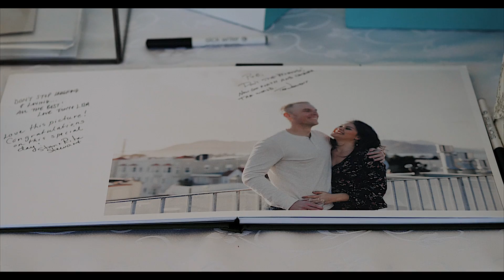Pat + Erin - Love is simple for them, they just get one another and fit together so effortlessly.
This video is about San Fran Wedding